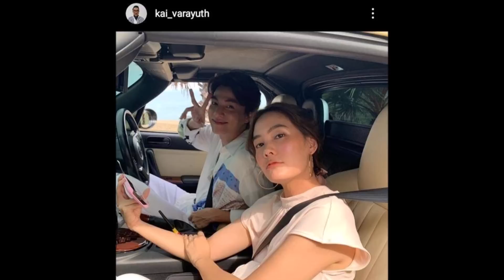6 ดาราถูกคนวิจารณ์ ว่าแก่เกินไปจะเป็นนางเอก พระเอก